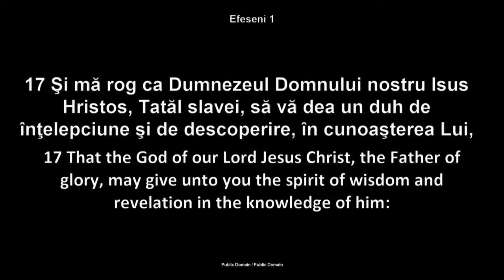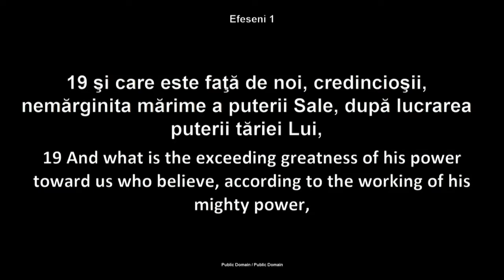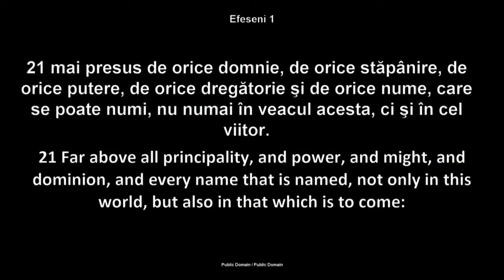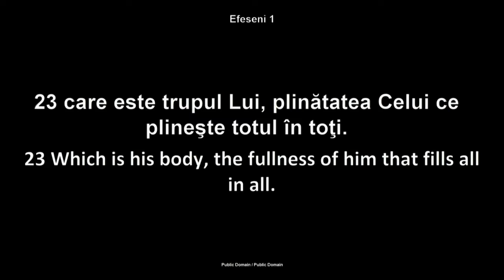Luigi Mitoi - Biserica lui Isus Cristos - partea 2 (9 Noiembrie, 2014)